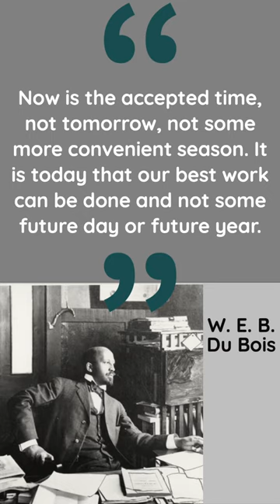Visit to UMass SCUA - A trip up the W. E. B. Du Bois Library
Take a trip to the W. E. B. Du Bois Library, the elevator up to Special Collections & University Archives (SCUA), get a sneak peak into the Du Bois Room, and flip through an archival box to see a primary source (a letter).
Music is "Twisted Bandits All Around Me," by NoMBe.